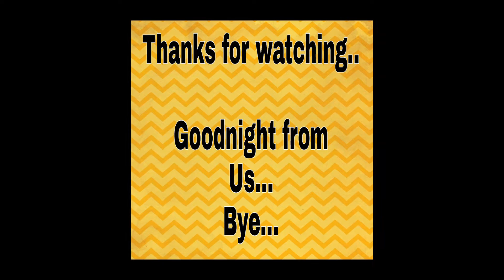Finally she knows how to play WAVE BOARD //12july2016 /the zuna family singapore youtubers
We upload daily vlogs and stay tune every night for latest ones.

1st born : Dewi"D" - 11yrs
2nd born : Dessy"D" - 9yrs
3rd born : Della"D" - 7yrs
4th born : Debby"D" - 6yrs
5th born : Dani"D" - 4yrs
Daddy"D" the shy guy & Mummy the entertainer

All music in this video are not own by us.All music owned by the individual owner of the music itself.

Happy viewing
Love,thezunafamily